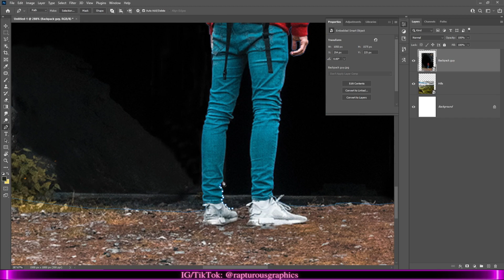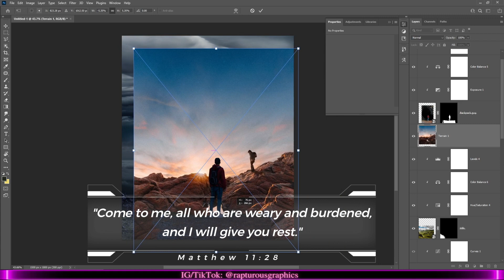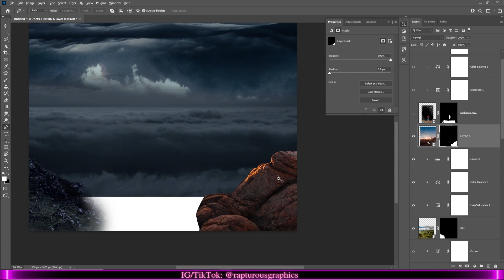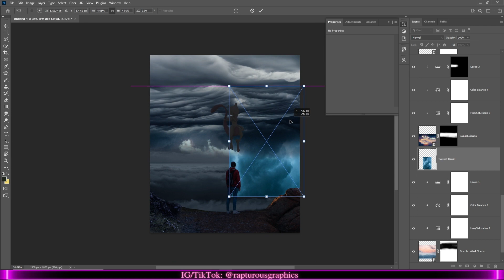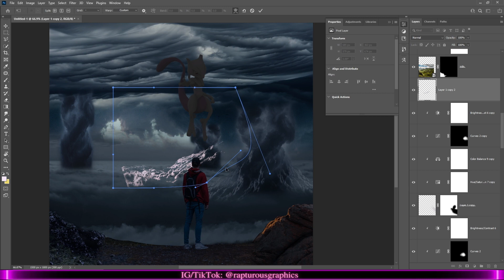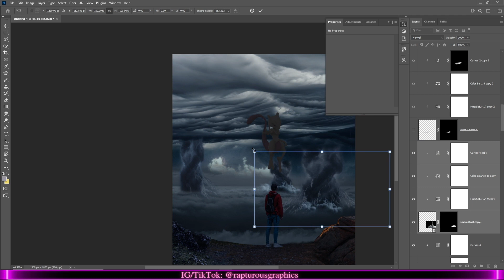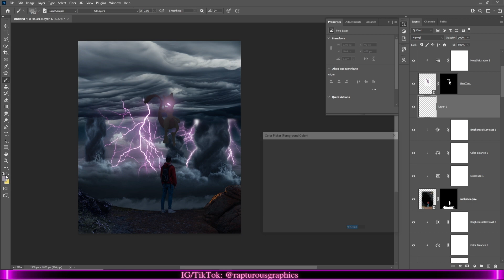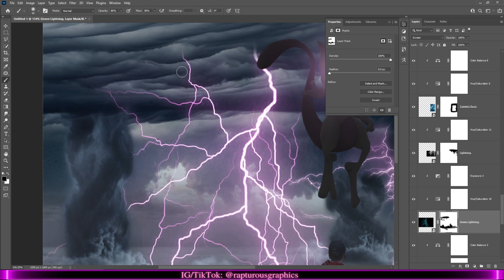Pokemon Fanart Mewtwo Photomanipulation in Adobe Photoshop | Reading Jeremiah 33 | Christian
Time to get into some fanart with Mewtwo as our main focus! I've always loved the Pokemon show as a kid and Mewtwo was such a force to be reckoned with, left a strong impression on me as it did with most people. So I decided to create a digital art piece with him as my main subject.
I also talk about the hesitance that most people feel when pursuing God and how they limit themselves from experiencing a liberating relationship with the Creator who wants nothing more than to transform you into the version of yourself you haven't met yet.